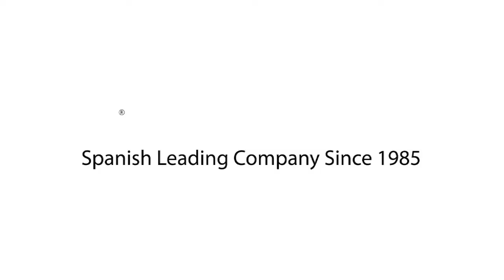Mancuerna Ajustable Zeus